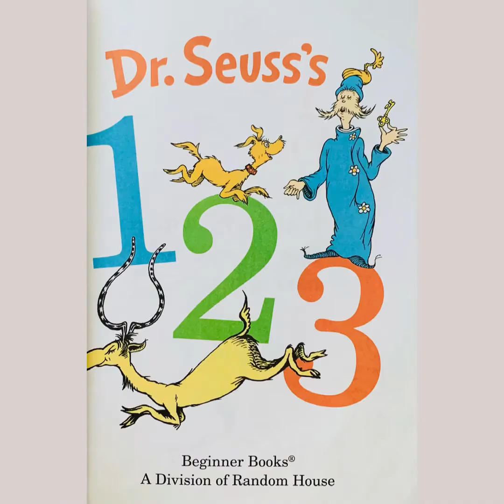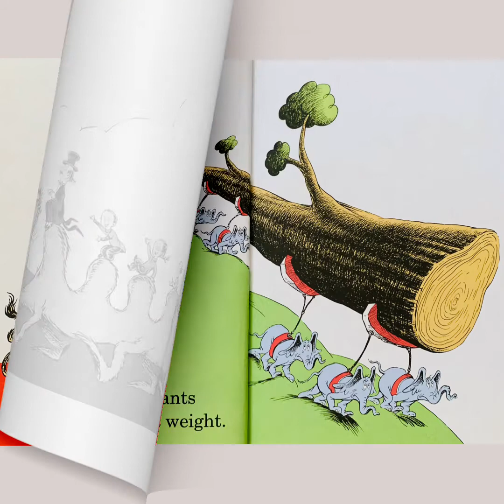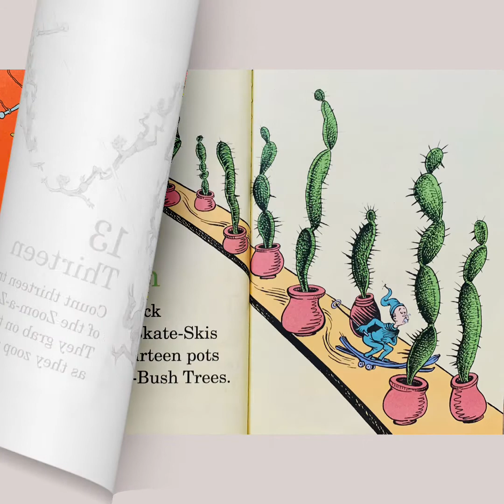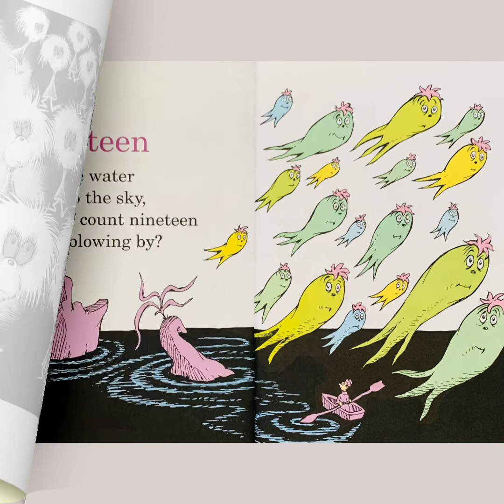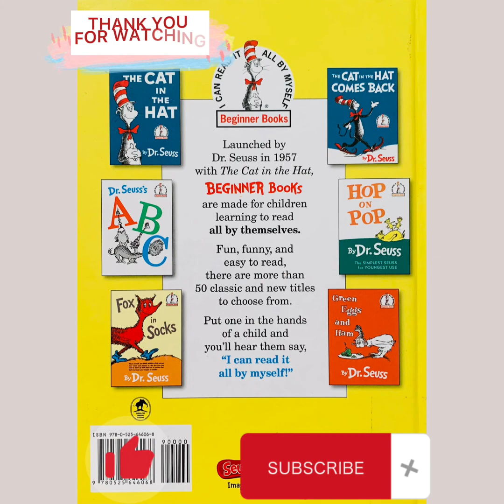Dr. Seuss's 1 2 3 (Beginner Books)